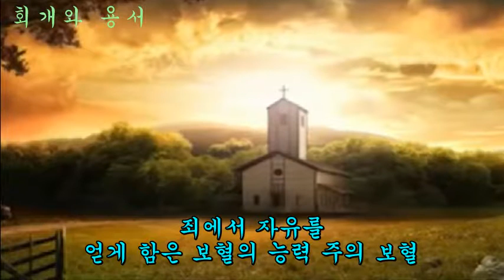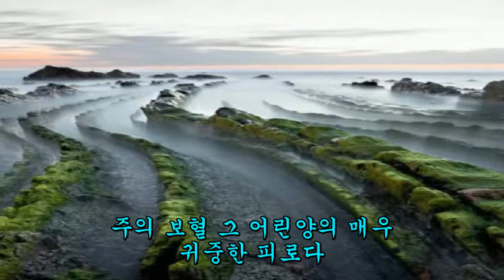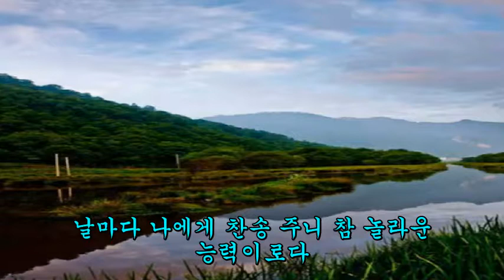새찬송가 268 죄에서 자유를 얻게 함은